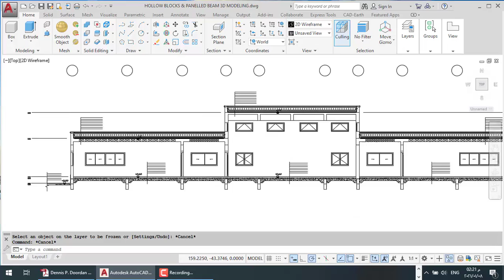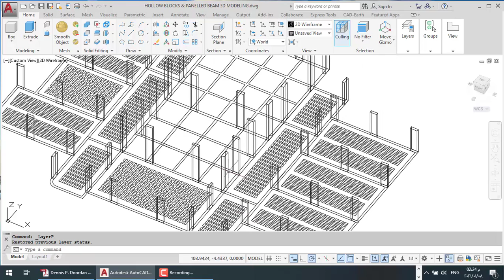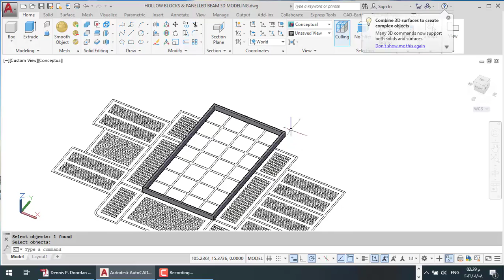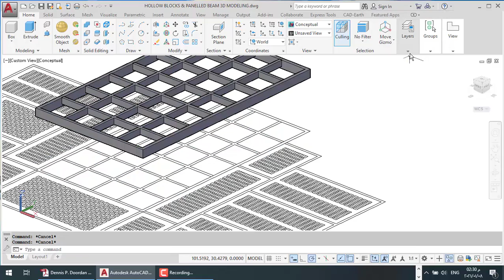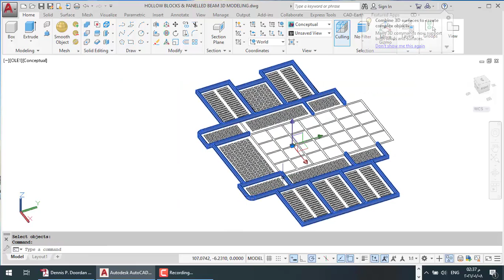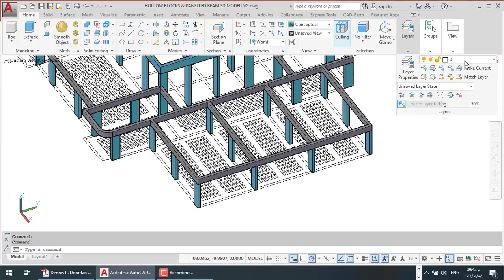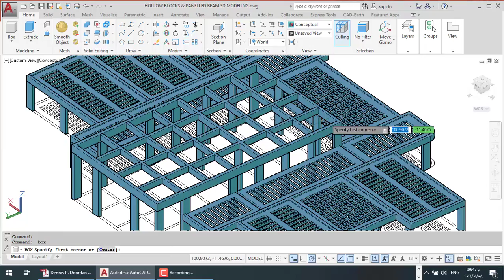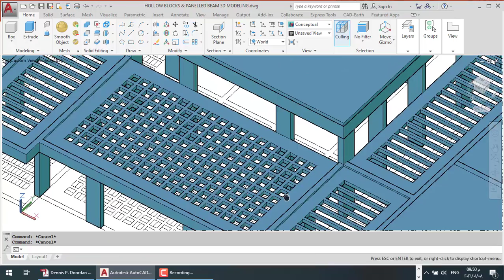3D AutoCAD MODELING HOLLOW BLOCKS & PANELLED BEAM STRUCTURE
بناء نموذج ثلاثي الابعاد لانظمة انشاء اسقف هوردي وكمرات متقاطعة باستخدام برنامج الاوتوكاد
Modeling HOLLOW BLOCKS &  PANELLED BEAM STRUCTURES Using AutoCAD 3D